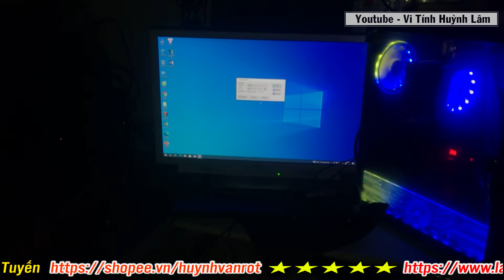Review Case PC VSP FA 401 Gaming kính cường lực (Tặng 4 FAN Led RGB) | Vi Tính Huỳnh Lâm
🔷Review Case PC VSP FA 401 Gaming kính cường lực (Tặng 4 FAN Led  RGB)
♻️ Vỏ Case VSP FA-401 Được thiết kế cá tính, Mặt hông Phải Có sẵn tấm chắn Cover nguồn LED RGB, Case có Sẵn 4 Fan LED RGB (14cm) đi kèm sẻ giúp bạn tạo lên hiệu ứng ánh sáng tuyệt đẹp.
• Sản Phẩm: Vỏ Máy Tính
• Mã hàng: FA-401
• Tên Hãng: VSP
• Màu: Đen
• Chất liệu: A Grade SPCC, 0.6mm Thickness
• Hỗ trợ Mainboard: ATX, M-ATX, ITX, E-ATX
• Kích thước:
* Casing size : 423 x 210 x 453 mm
* Carton size : 530 x 280 x 470 mm
* Gross Weight : 7.3 Kg
* Net Weight : 6.3 KG
• Cổng kết nối: 01*USB3.0/ 2*USB2.0/ HD Audio
• Hỗ trợ ổ đĩa: 3.5'' x2| 2.5'' x 3
• Khe mở rộng: 7slots
• Hỗ trợ VGA: 350mm
• Hỗ trợ CPU Cooler: 165mm
• Mặt Trước và Nắp hông phải làm bằng kính cường lực
• Case Có sẵn 04 Fan LED RGB và miếng chắn Cover nguồn LED RGB
• Quạt trước: 3x14cm (Có Sẵn Fan)
• Quạt sau: 1x12cm (Có Sẵn Fan)
• Quạt nóc: 2x14cm (Chưa Fan)
♻️ Thiết kế: Hiện đại, nhiều khoảng trống để đi dây, đạt tính thẩm mỹ cao, Khoang HDD có thể dễ dàng tháo lắp